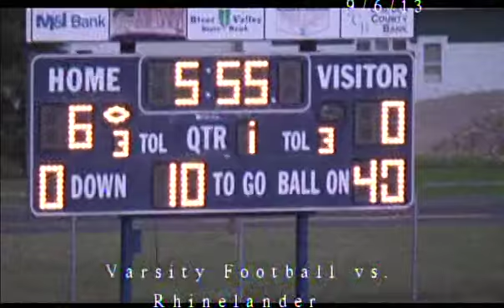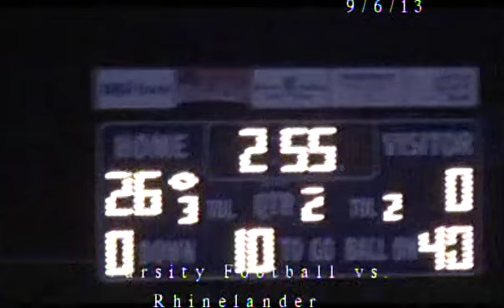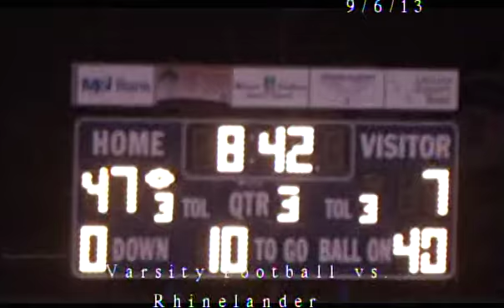(LEGACY VIDEO) 9-6-2013 Varsity Football vs Rhinelander